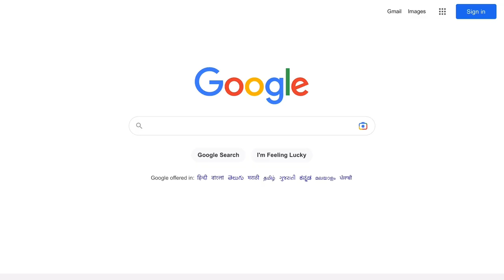One Piece is too short.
The first thing that comes to mind when we think of one piece is its length. ;)
I’m about to show you guys that it’s actually not how long you think it is.
It’s infact too short.